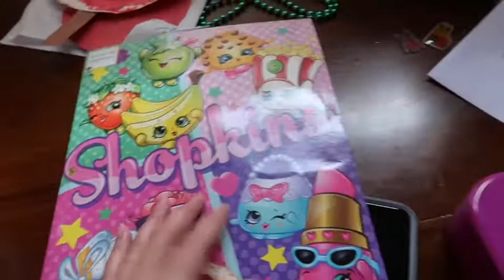Kids Lunch Ideas And Snacks | Plus What She Ate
Hi Guys

A new week of school Lunches and what she ate. Plus what I packed her for her snack! Plus two missing teeth in one week.

Hang out with me more on Snapchat
Add me on Snapchat! Username: adrisposh